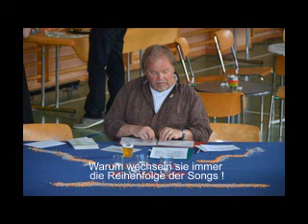Soirée 20 avril 2013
Anniversaire Séverine&Candice